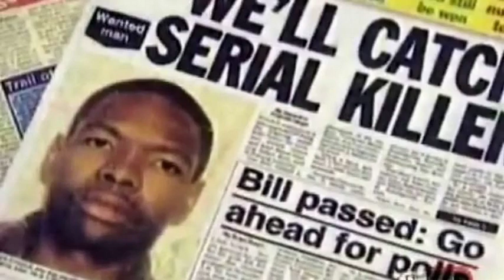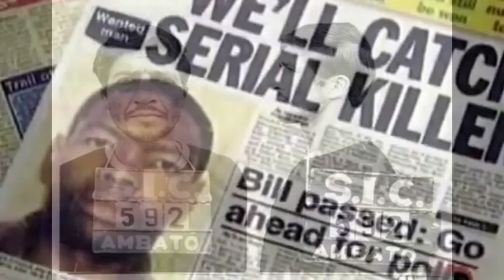15 Real Life Killers Who Liked To Hunt Their Victims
The 15 Creepiest CopyCat Killers Of All Time :
1. The Highway Of Tears
2. Anthony Sowell
3. The B.T.K. Killer
4. The Craigslist Killer
5. Colin Ireland
6. The Green River Killer
7. Jeffrey Dahmer
8. Juana Barraza
9. Moses Sithole
10. Pedro Lopez
11. Robert Hansen
12. Ronald Domonique
13. Ted Bundy
14. The Vampire of Tehran
15. Thierry Paulin